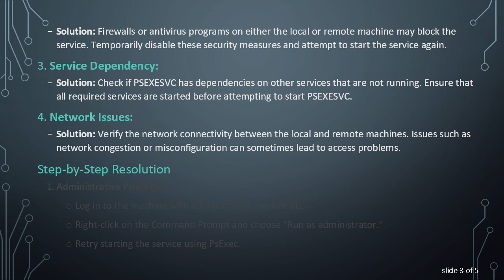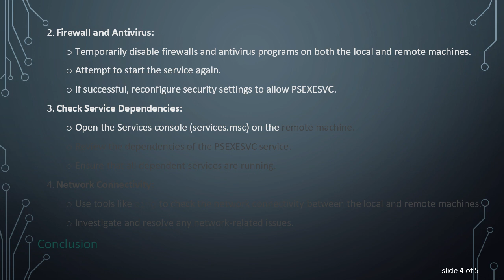Troubleshooting: "Could not start PSEXESVC service on [MachineName]: Access is denied"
Learn about common issues and solutions when encountering the error message "Could not start PSEXESVC service on [MachineName]: Access is denied." Explore potential causes and steps to resolve this problem effectively.
If you've ever tried to start the PSEXESVC service on a remote machine and encountered the error message "Could not start PSEXESVC service on [MachineName]: Access is denied," you're not alone. This issue can be frustrating, but understanding the potential causes and exploring the right solutions can help you overcome it.

The error message indicates that there's a problem with accessing and starting the PSEXESVC service on the specified machine. PSEXESVC is a service used by PsExec, a command-line tool that allows the execution of processes on remote systems.

Potential Causes

Permission Issues:

Solution: Ensure that you have the necessary administrative privileges to start services on the remote machine. Additionally, check if there are any group policy restrictions that might be preventing service manipulation.

Firewall or Antivirus Interference:

Solution: Firewalls or antivirus programs on either the local or remote machine may block the service. Temporarily disable these security measures and attempt to start the service again.

Service Dependency:

Solution: Check if PSEXESVC has dependencies on other services that are not running. Ensure that all required services are started before attempting to start PSEXESVC.

Network Issues:

Solution: Verify the network connectivity between the local and remote machines. Issues such as network congestion or misconfiguration can sometimes lead to access problems.

Step-by-Step Resolution

Administrative Privileges:

Log in to the machine with administrative credentials.

Right-click on the Command Prompt and choose "Run as administrator."

Retry starting the service using PsExec.

Firewall and Antivirus:

Temporarily disable firewalls and antivirus programs on both the local and remote machines.

Attempt to start the service again.

If successful, reconfigure security settings to allow PSEXESVC.

Check Service Dependencies:

Open the Services console (services.msc) on the remote machine.

Review the dependencies of the PSEXESVC service.

Ensure that all dependent services are running.

Network Connectivity:

Use tools like ping to check the network connectivity between the local and remote machines.

Investigate and resolve any network-related issues.

Conclusion

Encountering the "Could not start PSEXESVC service on [MachineName]: Access is denied" error can be a roadblock, but by systematically troubleshooting and addressing potential causes, you can successfully resolve the issue. Remember to approach each step carefully and verify the changes to ensure a smooth resolution.